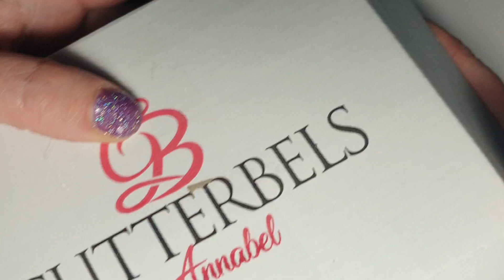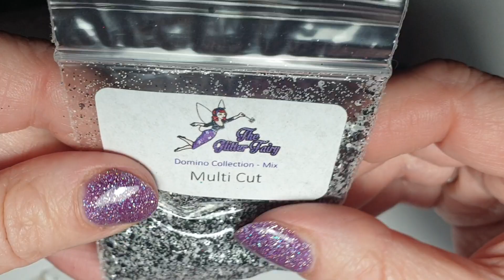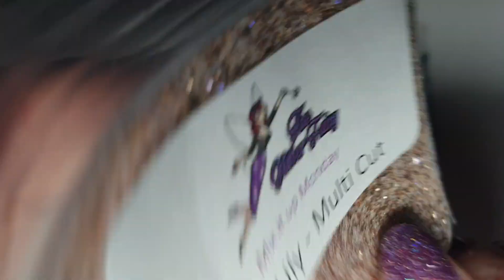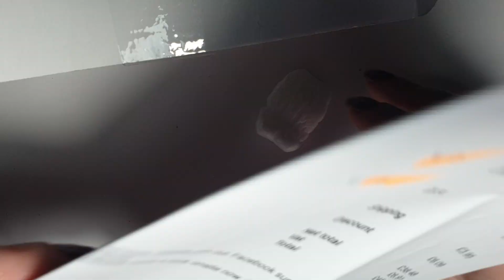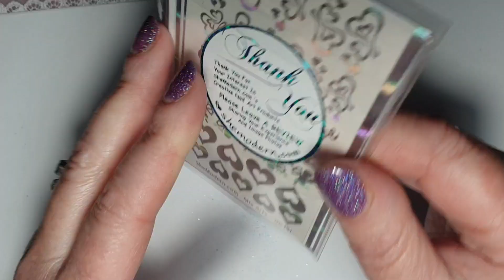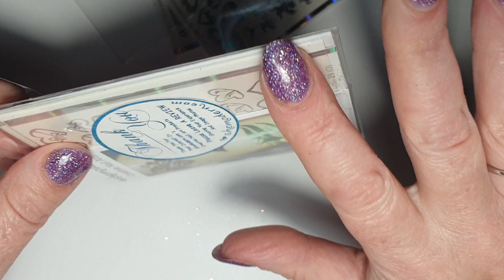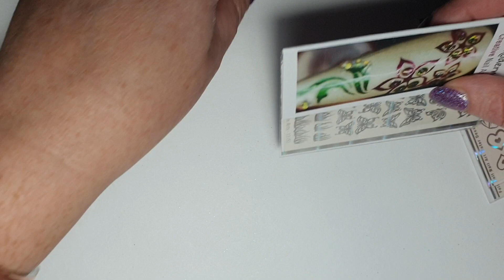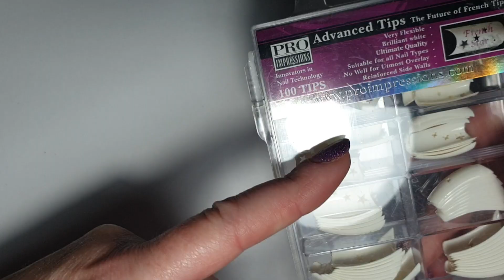Glitterbels and Glitter fairy haul and where I've been lately xx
Hi everyone, Sorry I haven't been uploading lately but just thought I'd let u all know what I've been doing lately and showing you a few of my new glitterbels and Miss Lucys Glitter Fairy glitters.